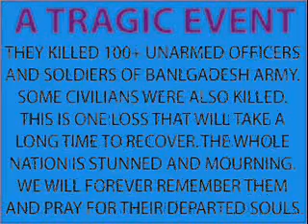Massacre At BDR Headquarter_Ep 038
The tragic story of mutiny at BDR Headquarter-Episode 38